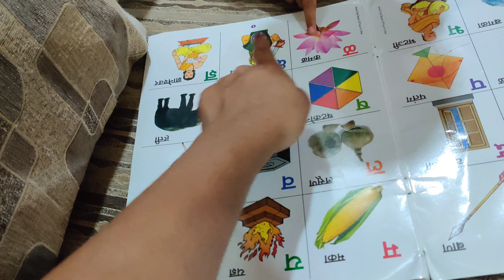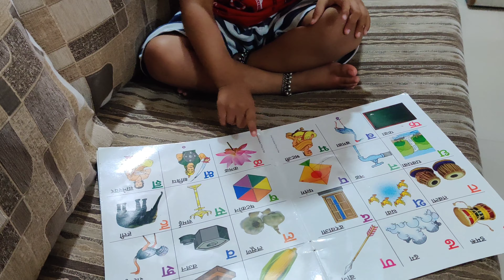आज घरी आम्ही दोघेच.. |चकोल्या Recipe | खुप साऱ्या गप्पा | मराठी Daliy vlog.....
Hello,Friends.